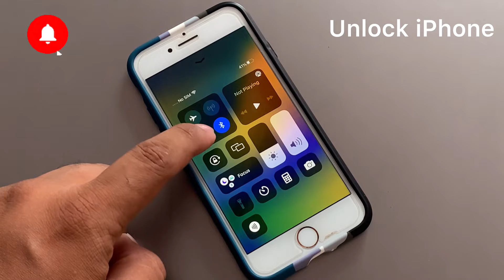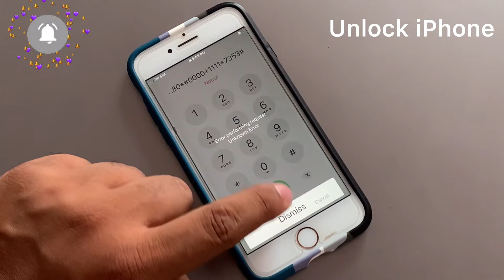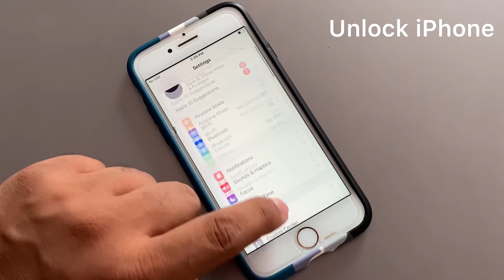How To Unlock iPhone iF Forgot Password New Method - Unlock Any iPhone Passcode In 2 Minutes Live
If you forget your passcode, you can try Tenorshare 4uKey to easily bypass your screen lock in a few minutes.